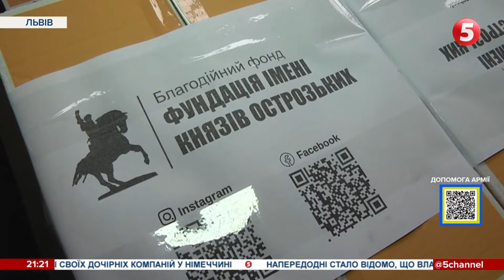"До самої перемоги": у Львові волонтери цілодобово збирають та пакують допомогу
Кілька тисяч тонн гуманітарки зі Львова відправили у гарячі точки України від першого дня повномасштабного вторгнення окупантів. Щодня з міста виїжджають десятки фур з їжею та медикаментами до критичних міст України. Чернігова, Харкова, Сум, на Донеччину та Луганщину. Волонтери цілодобово збирають та пакують допомогу людям, які залишилися в окупованих російською армією містах. Як працюють волонтери, бачила Марта Шикула.